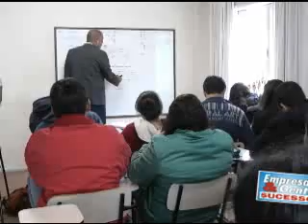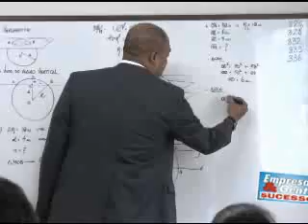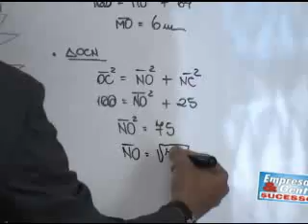Empresas e Gente de Sucesso - Circo China, Prof. João Falcão - bloco 3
Empresas e Gente de Sucesso. A gente vai mostrar para você muito equilíbrio perícia e emoção na paresentação dos artistas do Circo Nacional da China. Na coluna Frente a Frente, uma entrevista com um professor que está conseguindo altos índices de aprovação em concursos e vestibulares aplicando as técnicas e a diciplina dos militares. E ainda: empresários e representantes do comércio local, avaliam o fim da crise na economia de Teresópolis.